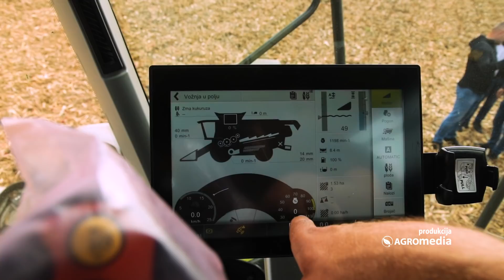LEXION 6800 CLAAS Kombajn – MANJA Potrošnja Goriva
Razgovarali smo sa Bogdanom Raičevićem iz Apatina koji obrađuje 2000 hektara, od toga 1620 ha je soja, 250 ha je pod kukuruzom i 130 hektara je pšenica. Za ovoliku površinu ključna je dobra mehanizacija.